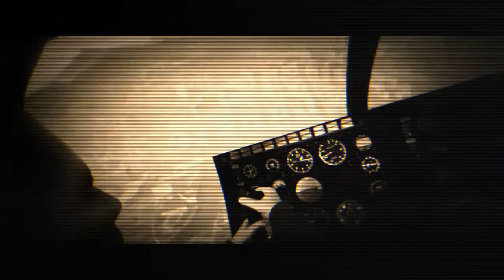GTA V/Dying Light - Day Of The Dead (1985) Tribute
Music from the opening scene of Day Of The Dead 1985. Creative purposes only.(Re visualised from my original 2017 clip)